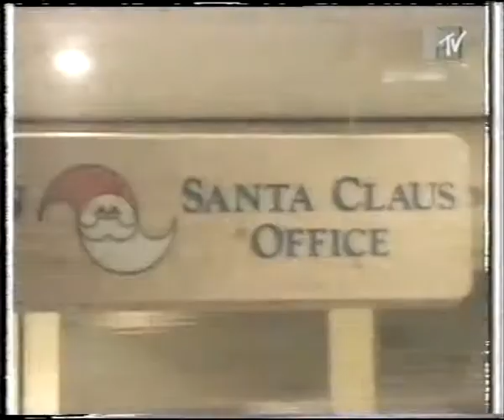Spice Girls - MTV - Lapland Promo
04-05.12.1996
Lapland, Finland.